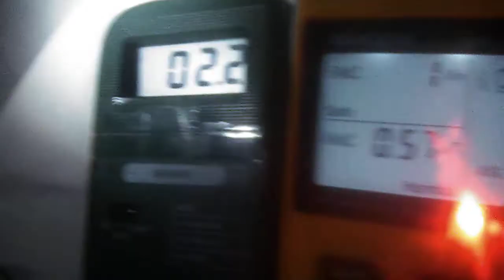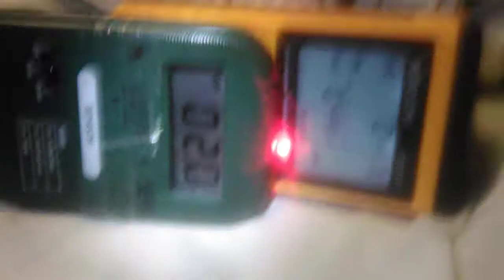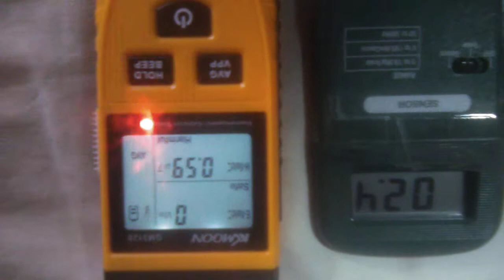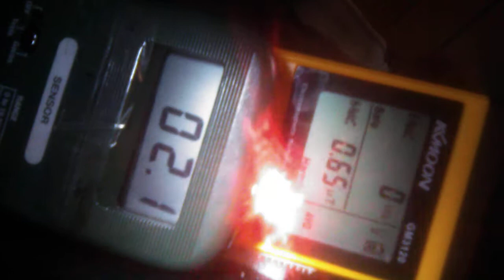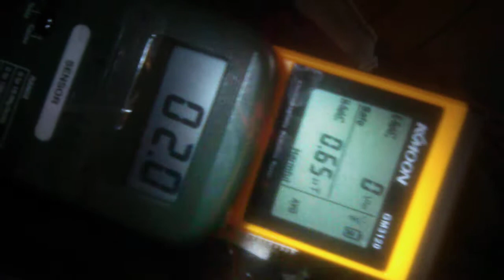101218 0746 levels waking up